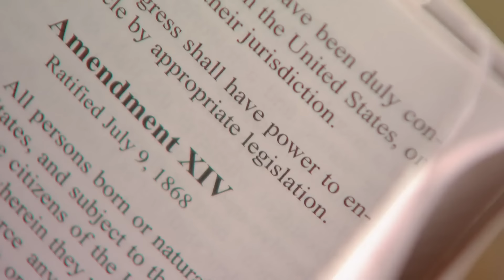Coloradans opposed to Trump prepare to take shot at making history at Supreme Court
Thanks to six Colorado voters and a liberal group in Washington, a real-time history lesson on the Constitution from the Supreme Court will take place Thursday.

9NEWS (KUSA) is located in Denver, Colorado.